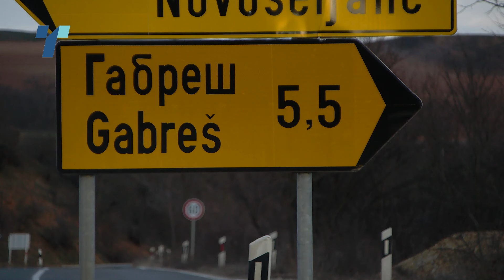Ја убил сестра му и еден од внуците, вториот се бори за живот - повеќекратно убиство во кумановско